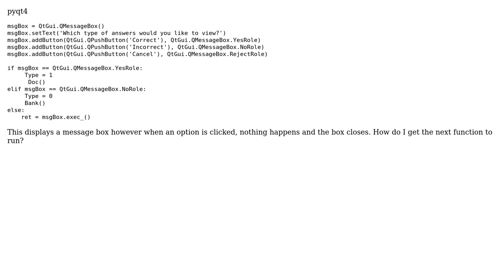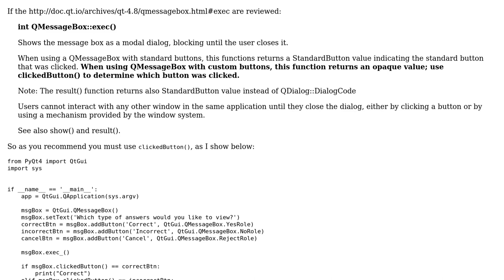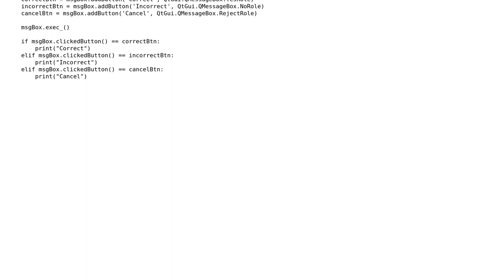How to customise a pyqt message box?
With thanks & praise to God, and with thanks to the many people who have made this project possible! You are responsible for your own actions.